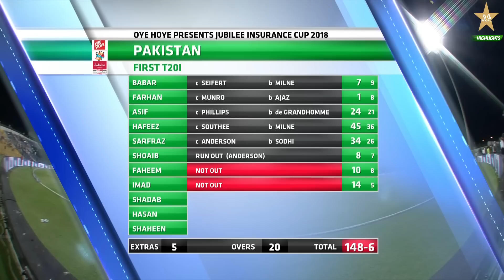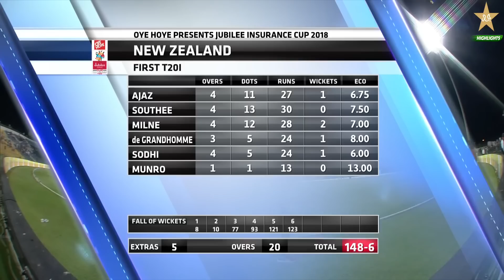Highlights | Pakistan vs New Zealand | 1st T20I | PCB | MA2T